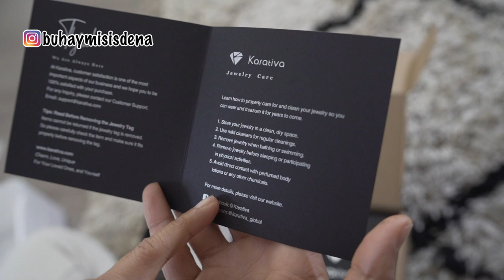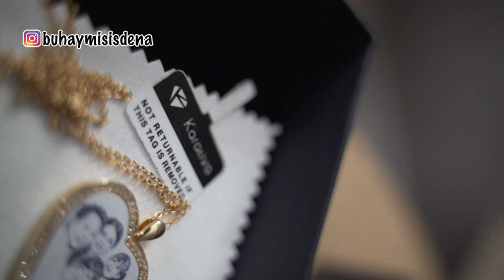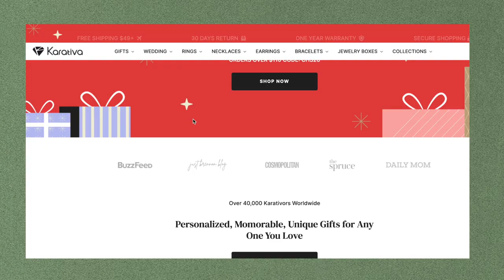KARATIVA Personalized jewelry Gifted : UNBOXING and honest review I high quality °karativa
Karativa is a premium jewelry brand that covers Wedding Jewelry, Promise Jewelry, and Personalized jewelry. Great for you to wear on your wedding day or give as bridesmaids gifts!

Karativa has been recommended by BuzzFeed, Cosmopolitan, The Spruce, and 300+ YouTuber/IG influencers. Check them out today and save 15%! So savvy!

Karativa è un azienda raccomandata da BuzzFeed, Cosmopolitan, The Spruce, Daily Mom e oltre 400 influencer YouTuber/IG. Sono specializzati in gioielli in argento sterling S925 - esclusivi set di gioielli da sposa, pietre nascita, collane iniziali/nome/costellazione/foto e altro ancora! Insistono sull’uso di materiali riciclabili per una terra migliore. Ogni articolo è progettato con cura e realizzato a mano ad un prezzo accessibile.